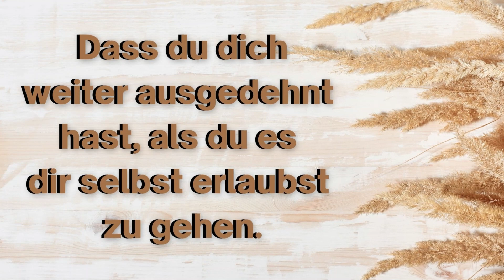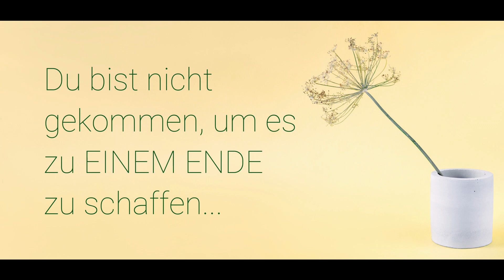Abraham Hicks - Das Abenteuer LEBEN ✨✨ Das Gesetz der Anziehung (Deutsch)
Abraham Hicks   Abenteuer des Lebens   Das Gesetz der Anziehung Deutsch

📚 📚 📚 Die BÜCHER von Esther bzw. Abraham Hicks 📚 📚 📚

Möchtest du dein Wissen zu den Lehren von Esther und Abraham Hicks noch weiter vertiefen?
Esther hat mehrere Bücher herausgebracht 📙

📙 Wünschen und Bekommen (2008)

📙 Ein neuer Anfang (2011)

📙 Wie unsere Gefühle die Realität erschaffen (2011)

📙 The Law Of Attraction: Das Gesetz hinter The Secret (2009)

📙 The Law of Attraction: LIEBE

📙 The Law of Attraction: GELD

Und eine Reihe an Kinderbüchern: Die Sara- Triologie
📙 Sara & Seth (ab 8)
📙 Sara & Das Geheimnis des Glücks
📙 Sarah& die Eule

Bei diesem Audio-Material handelt es sich um eine Übersetzung von den Live-Seminaren von Abraham Hicks:
All Abraham Hicks audio material are copyrighted by Esther Hicks and we are sharing these following the USE OF THE COPYRIGHT GUIDELINES

Video-Copyright by Autor deines Lebens ♥ Sarah Offermann
Copyright der Übersetzung by Autor deines Lebens ♥ Sarah Offermann